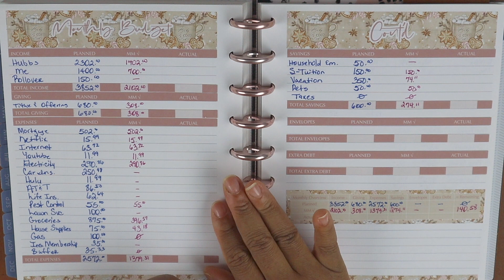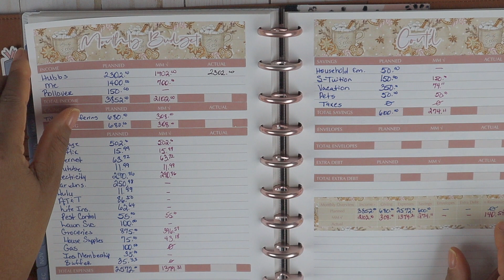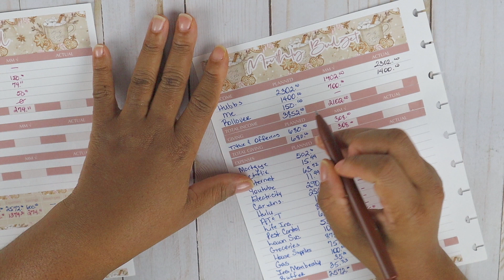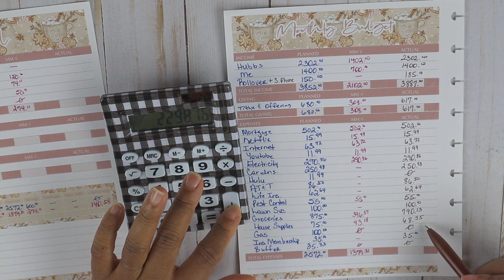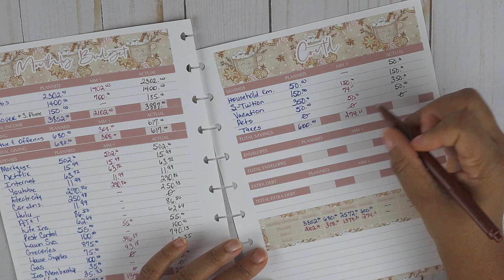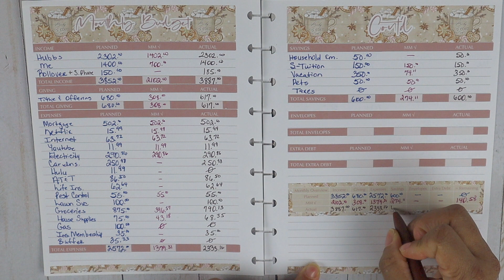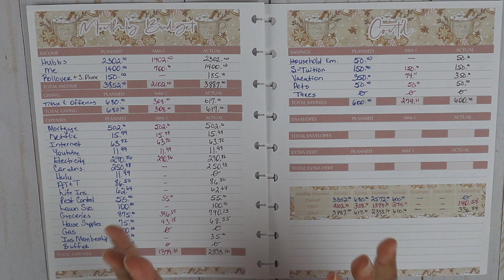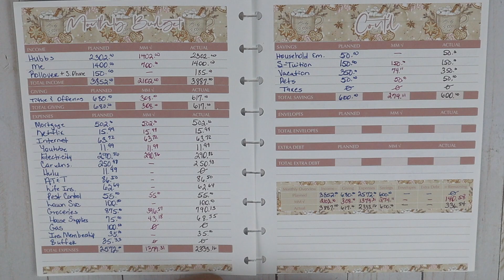December 2020 Monthly Budget CLOSEOUT | OUR LAST Budget REVIEW in 2020 | AWESOME YEAR END CLOSEOUT 🎉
🛍 HerCourageToPlan Etsy Shop

❊ Parkoo Gel Pens

➡️ Purchase Budget Journal and Budget Planner Sets:

❊ HerCourageToPlan Etsy Shop

➡️ BUDGETING TOOLS I USE 📒

❊ Budget Stickers
❊ Parkoo Gel Pens
❊ Micron Pen
❊ Frixion Erasable Gel Pens
❊ Erasable Highlighters
❊ Pilot G2 Gel Pen
❊ InkJoy Medium Point Pen
❊ Mild Liner Highlighters
❊ Paper Trimmer
❊ Fiskars Scissors
❊ Avery Repositional Ultra Tabs

➡️ ABOUT ME

Hi Guys! My name is Meagan. I am a wife to an amazing husband and a mother to 3 awesome young men. My husband & I are on a journey to financial and debt freedom. We are focused on SAVINGS, paying off DEBT AND CASH FLOWING our son's college tuition. Our journey and how we manage our finances will not mirror yours. Our goal is that our transparency will help inspire and encourage you to start your own journey.

🛍 My Etsy Shop

🎬 FILMING EQUIPMENT

❊ Canon EOS M50 Camera
❊ SD Card
❊ Studio Softbox Lighting

🎶 MUSIC